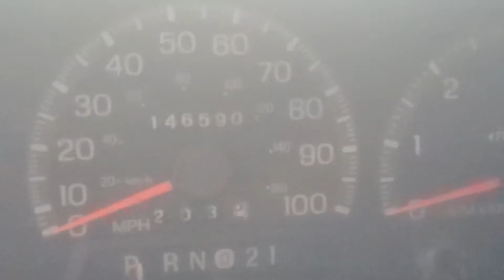200223 1998 Expedition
vehicle testing @ Glen's Car and Truck